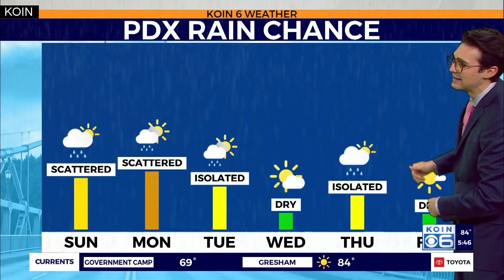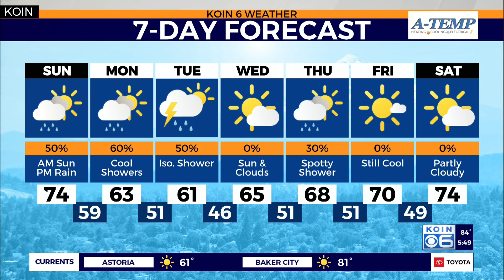Weather forecast: Late September summer surge waves goodbye Sunday